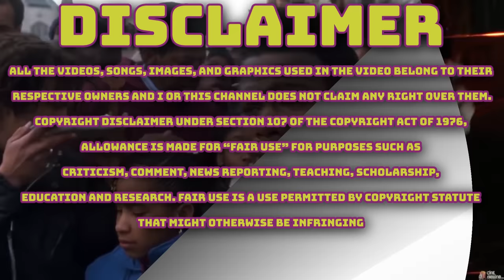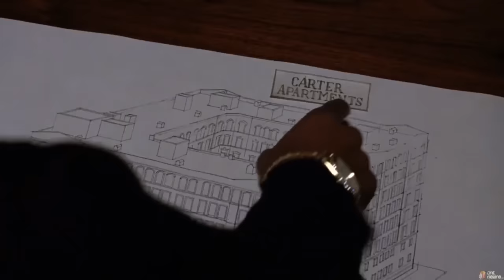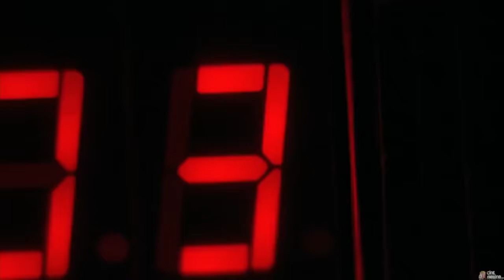What Happened In NEW JACK CITY??!! (1991) PRIMM'S HOOD CINEMA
Twitch.tv/mosesprimm
New Jack City is a 1991 American action crime film based upon an original story and screenplay by Thomas Lee Wright and Barry Michael Cooper, and directed by Mario Van Peebles. This is the latter's directorial debut, and Van Peebles also co-stars in the film. The film stars Wesley Snipes, Ice-T, Allen Payne, Chris Rock, Mario Van Peebles, and Judd Nelson. The film was released in the United States on March 8, 1991.